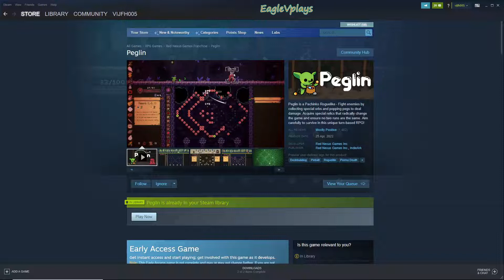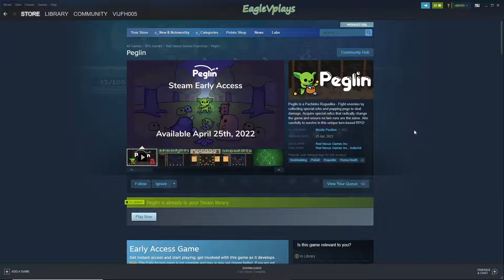A Look at peglin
Peglin is a Pachinko Roguelike - Fight enemies by collecting special orbs and popping pegs to deal damage. Acquire special relics that radically change the game and ensure no two runs are the same. Aim carefully to survive in this unique turn-based RPG!

The dragons have been popping peglins and stealing all of your gold for as long as you can remember. Enough is enough. It's time to venture through the woods, conquer the fortress, and delve into the heart of the dragon's lair to take back what's yours and teach those dragons a lesson.

Peglin plays like a combination of Peggle and Slay the Spire. The enemies are tough, and if you're defeated your run is over, but you've got powerful orbs with special effects and incredible relics that influence both your enemies and the physics you'll use to defeat them.
Features:
Collect and upgrade powerful orbs and relics to defeat the monsters and bosses that stand in your way.
Fight enemies with Pachinko-like gameplay - hit more pegs to do more damage. Use crit potions, refresh potions, and bombs wisely.
Explore a new forest every time, with different orbs, enemies, and surprises along the way.